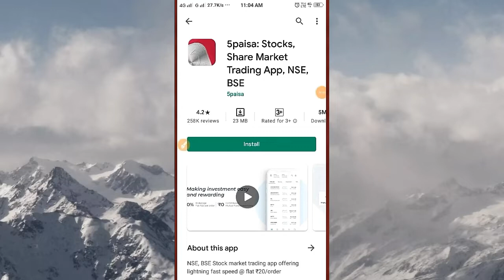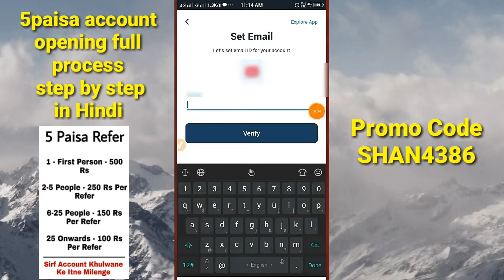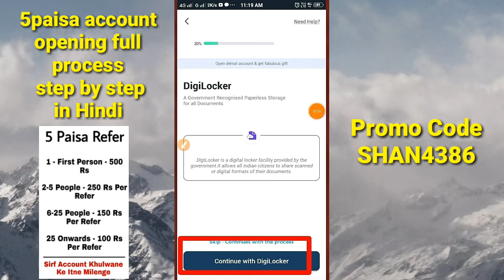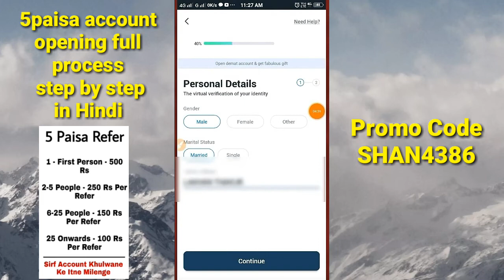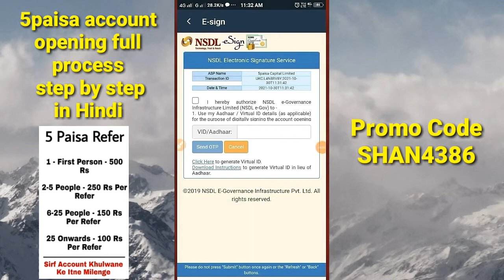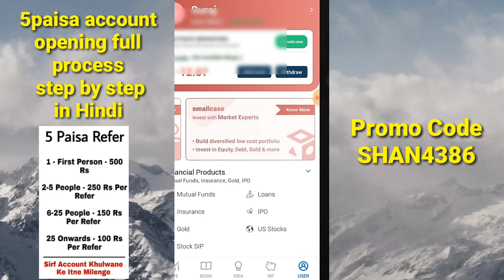5paisa account opening process Live 💥 5paisa app me account kaise banaye | 5paisa free demat a/c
About This Video :
                                  5paisa demat account opening full process Live step by step in hindi
5paisa app me free demat account kaise banaye 5paisa app me account kaise banaye 5paisa account kaise banaye

5paisa refer and earn ₹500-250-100

5paisa account opening process
5paisa app me account kaise banaye
5paisa account kaise banaye

best free demat account broker

5 paisa app

5paisa account opening process